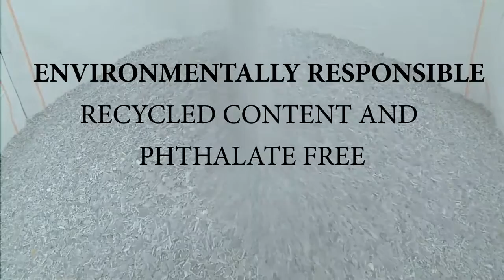Виниловые полы Forbo Allura, the art of flooring